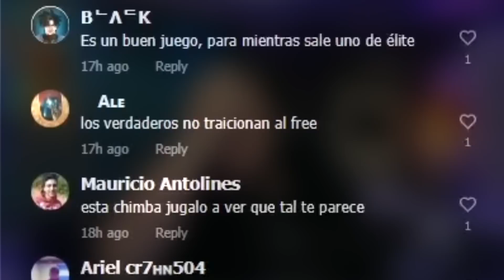FARLIGHT 84 EL NUEVO FREE FIRE ?🧐 LO JUEGO POR PRIMERA VEZ Y ESTO PASO! 😱NUEVO RECORD DE KILLS +20 😈